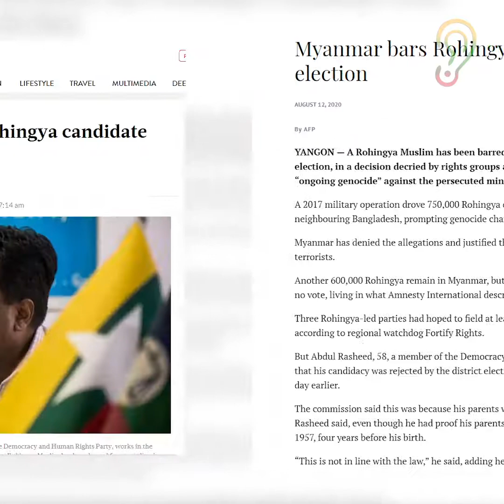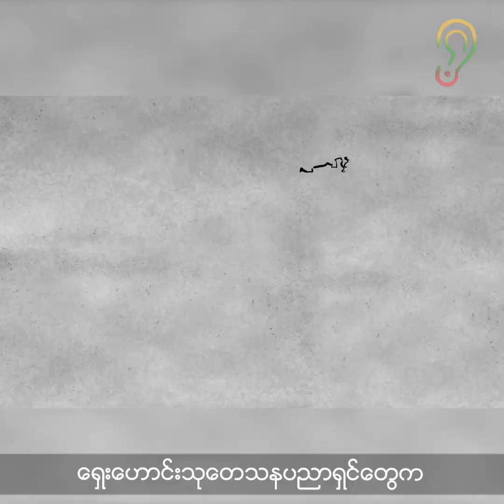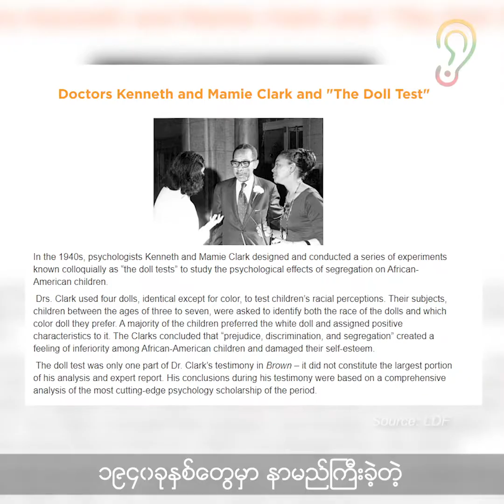Racism Pandemic Worse Than Covid-19??!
Everyone says that Racism is BAD, but if we’re honest with ourselves, it still EXISTS.
We may look different. We may speak different languages. We may come from different countries but we’re all HUMAN BEINGS.

လူမျိုးရေးခွဲခြားခြင်းဟာ မကောင်းဘူးလို့ လူတိုင်းပြောကြပေမယ့် ရိုးရိုးသားသားဝန်ခံရရင်တော့ လူမျိုးရေးခွဲခြားခြင်းဟာ လူတွေကြားမှာ ရှိနေပါတယ်။
ကျွန်တော်တို့တွေ မတူညီတဲ့ ဘာသာစကားပြောကြတယ်၊ မတူညီတဲ့တိုင်းပြည်တွေကနေ ဆင်းသက်လာကြတယ်ဆိုပေမယ့် နောက်ဆုံးမှာတော့ ကျွန်တော်တို့အားလုံးက လူသားတွေပါပဲ။